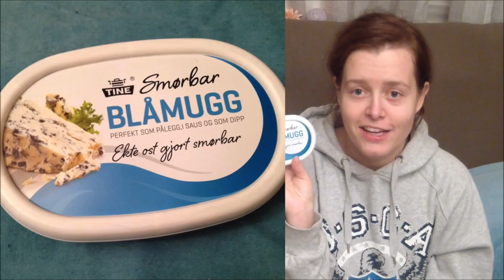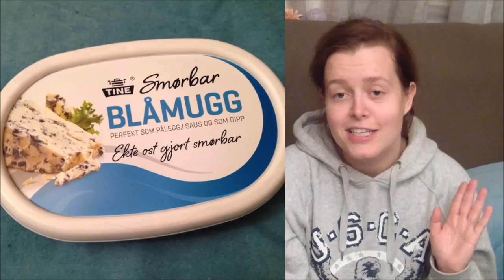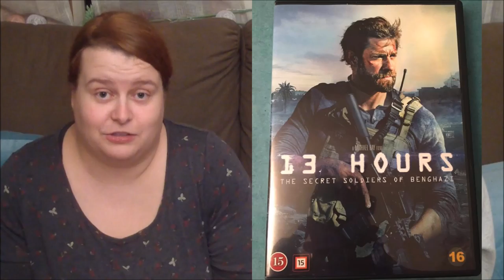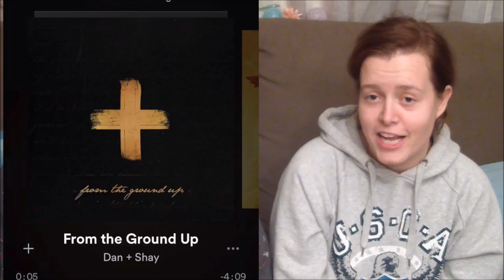Våre favoritter i oktober 2016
I denne videoen snakker vi om sponset innhold. Alle meninger er våre egne.